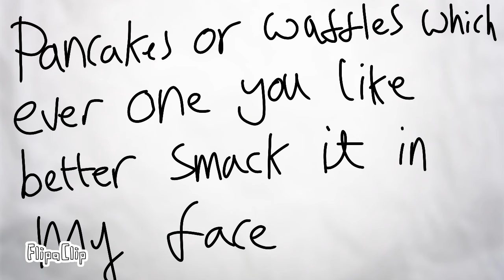Ask blue light anything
Yea I know I made a mistake I said supscribers than subscribers I know but anyways thanks for lots of questions ask more I'm waiting if you want to ask something just comment it can be the same person